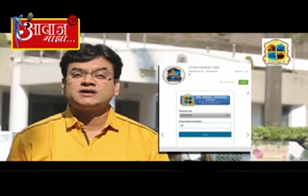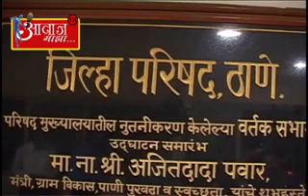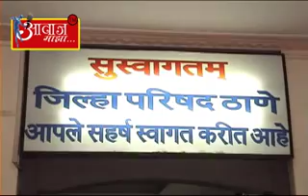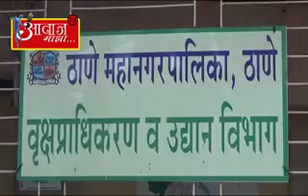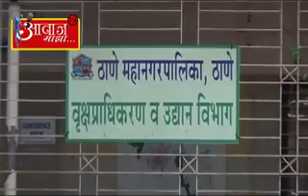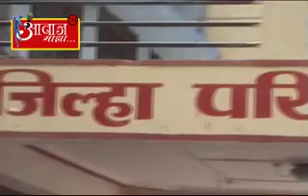AAWAJ MAJHA 27 6 2016